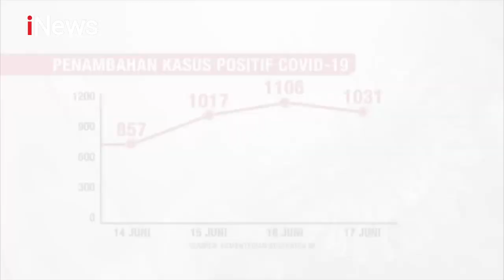Pasien Positif COVID-19 Kian Melambung - iNews Sore 17/06